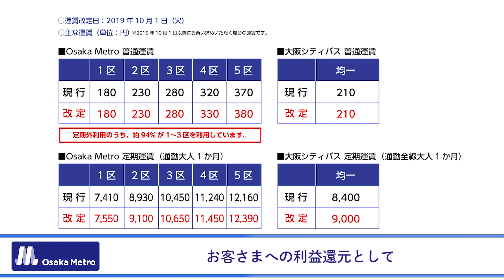「Metro News」vol.1 消費税率の引き上げに伴う運賃の改定について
Osaka Metro Groupの経営状況や事業活動などの情報を紹介する「Metro News」の配信を始めました！！
今回は、運賃改定のお知らせです。
今後は毎週木曜日に配信していく予定です。